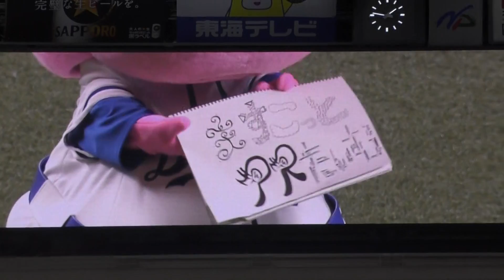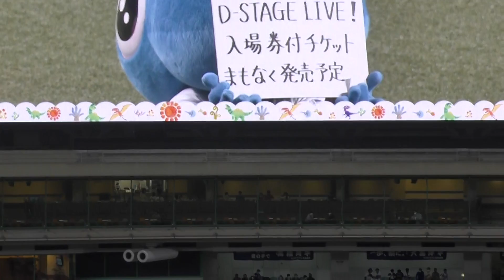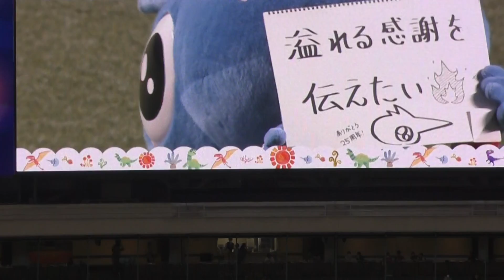ドラ推し 2022年4月30日(土) 中日 - 広島 7回戦